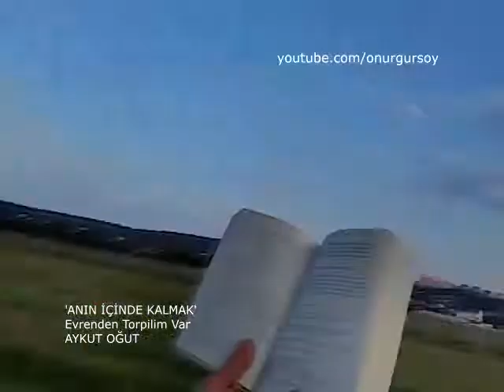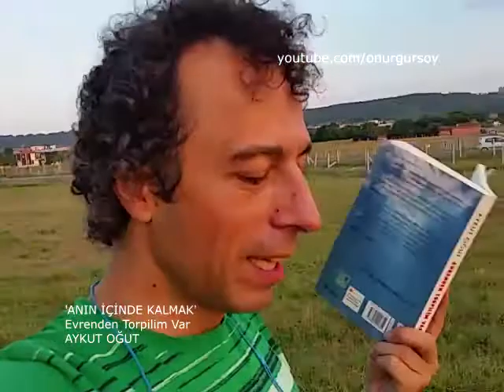ANDA KALMAK / EVRENDEN TORPİLİM VAR / AYKUT OĞUT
'OKUMANIN ŞEKLİ ŞEMÂLİ YOKTUR'da çok önemli bir bölüm var sırada.
Anda Kalmak nedir? Ne demektir, faydaları nelerdir* (Zararları yok )